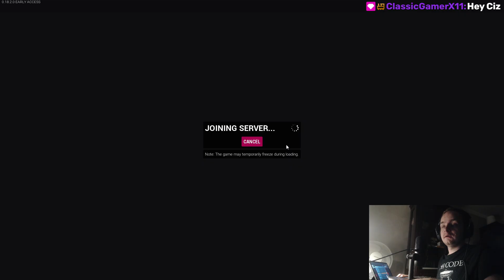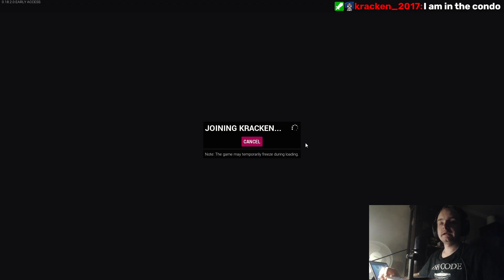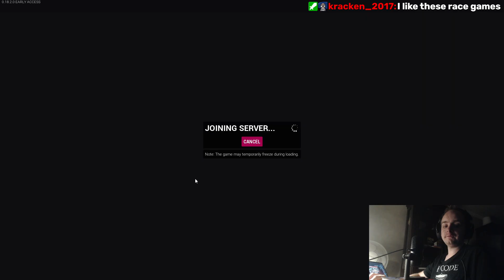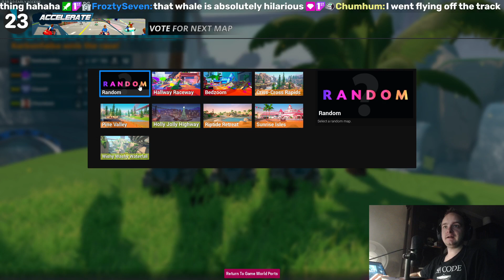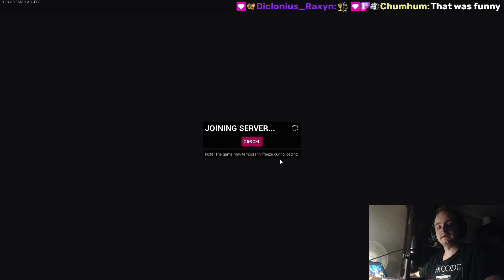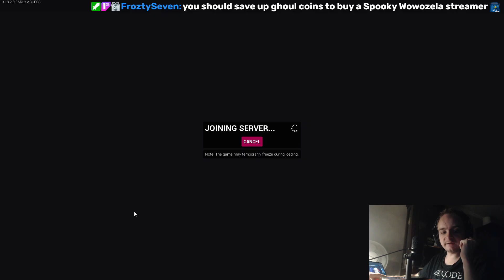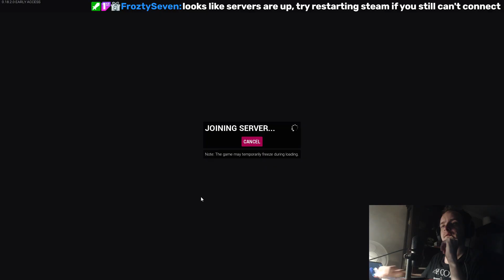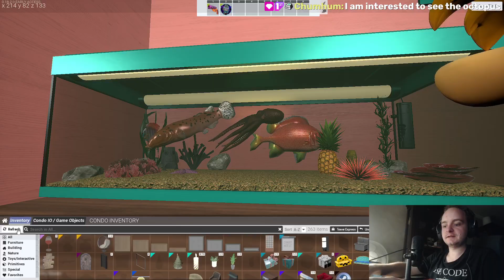🎃 Tower Unite: Halloween't over